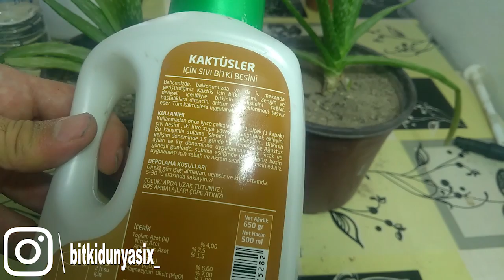BUNU KESİNLİKLE UYGULAYIN !! | Aloe Vera Bakımı Nasıl Yapılır ?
Selamlar bu videomda aloe vera lar neden sararır bakımı nasıl yapılmalıdır bu konulara değindim aloe vera bakımı nasıl yapılır neler yapılmalıdır ve bol yavru için yapılması gerekenleri tek tek anlattım umarım video hoşunuza gider daha fazlası için kanalıma abone olmayı unutmayın

Selamlar ben Ömürcan kanalımda bitkilerin bakımı çekirdeklerin çimlendirilmesi botanik bitkilerin bakımının yanı sıra kaktüs ve sukulentlerın bakımı çoğaltımı gibi konulardada videolar yayınlıyorum yapmaktan hoşlandığım bonsai ağaçlarının nasıl tellenebileceği budanmasındaki koşullarıda anlatıyorum ve kanalımda son olarak nadit tür kaktüs ve sukulent tanıtımı böcek yiyen bitki tanıtımı ve organik gübre yapım videolarıda yayınlıyorum. Orkideleri çok severim ve orkidelerle ilgili bakım çoğaltım ve daha hızlı büyümelerini sağlayan birçok yöntemin videolarınıda yayınlıyorum